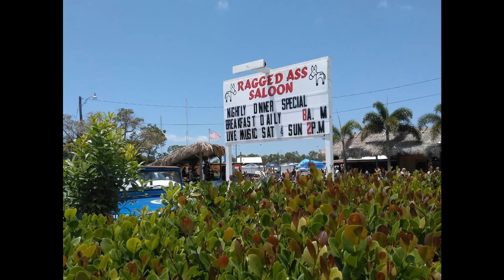Cape Coral Chronicles...